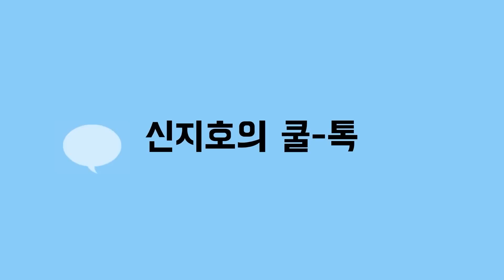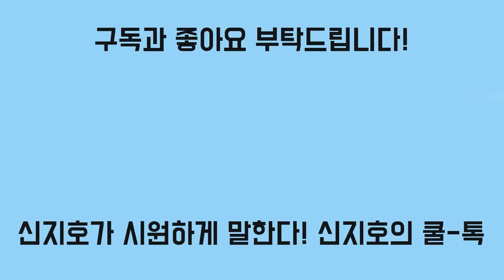배소현 신병확보가 필요한 진짜 이유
김혜경 조사는 왜 5시간만에 끝났나?